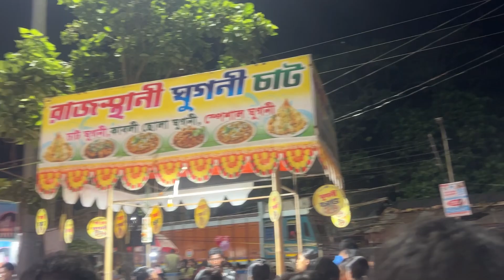বাড়ীতে কীভাবে রথযাত্রা পালন করলাম । Celebrated Rath Yatra at home | Bengali Vlog | Arpita’s Story